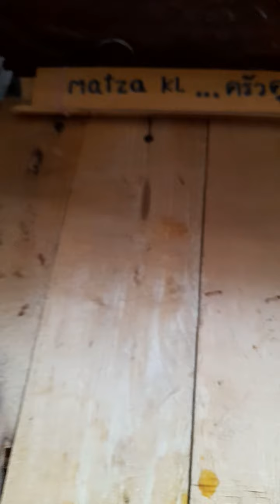คลอเคลียร์ไม่ห่างสายตา